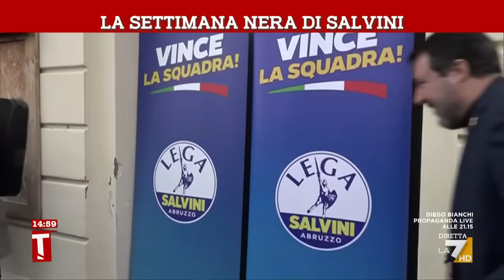La settimana nera di Salvini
Servizio di Mariagrazia Gerina